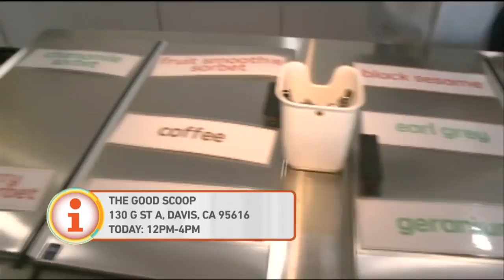The Good Scoop Anniversary Celebration Pt. 2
Nha is at The Good Scoop, a Davis organic ice cream shop that is marking its 1-year anniversary with a fundraiser for the SPCA.